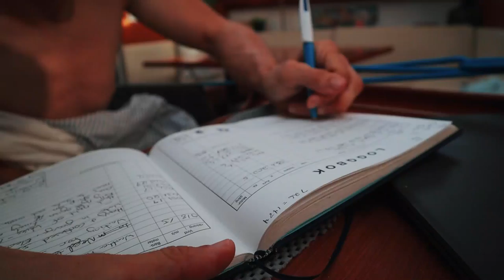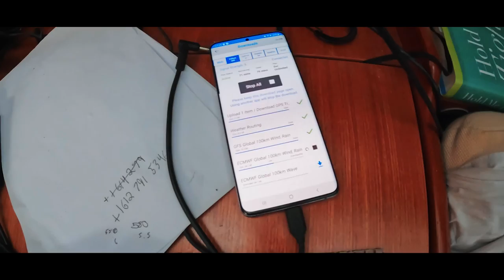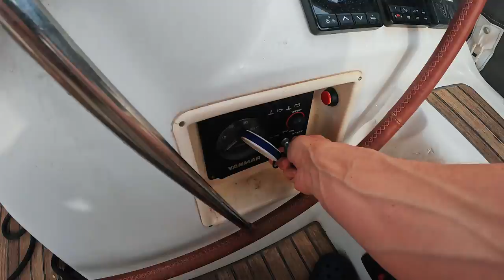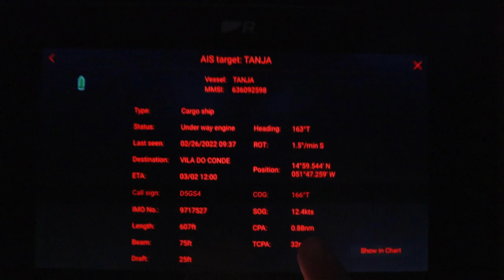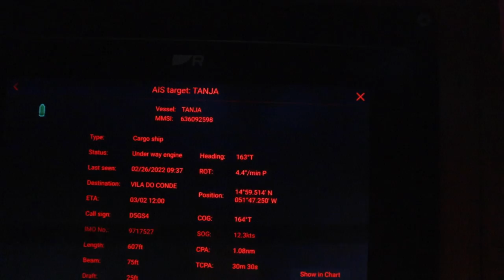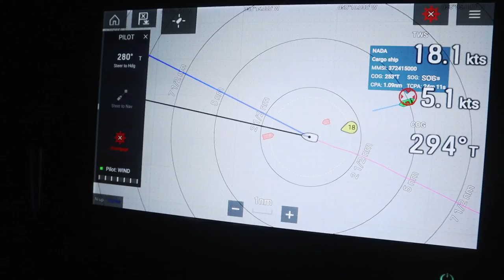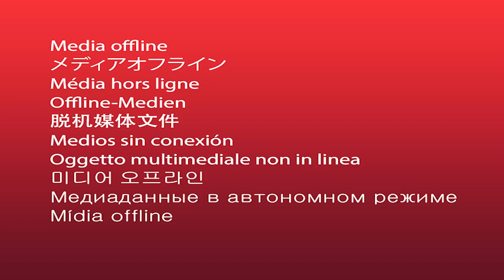2200 nautical miles SOLO across the Atlantic #115-II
One month left to get your "Explore Humanity" T-shirt!

While the solo journey might be over, the adventure that Sophie and I are on is just gearing up.  We have some really fun plans in the making (Polar Seal II?) and you can expect a lot more exciting things from us over the coming year!

But first I need to take some time to thank those that made my trip across the Atlantic possible because, as I said many times in the series ‘just because you are sailing alone does not mean you are alone"

First, thank you to our patron crew – you are all an amazing bunch and always keep an eye out for us.  Your words of encouragement along the way were a beacon of hope and inspiration and will never be forgotten.
A big thanks to my weather router Charly from Myweatherrouter. Com.  Charlie is more than a weather router, he is a friend.
Andy Schell and Steven Landcaster were the beset mental support, shore support a guy could ask for. I want to thank my parents – cause they don’t ask questions, they just support, and Sophie – No words are needed.  I love you.

** LINKS 🖇**

MB01HCU2VFE8FUS